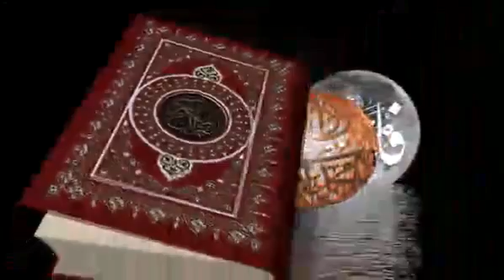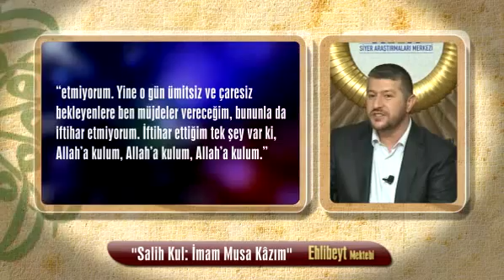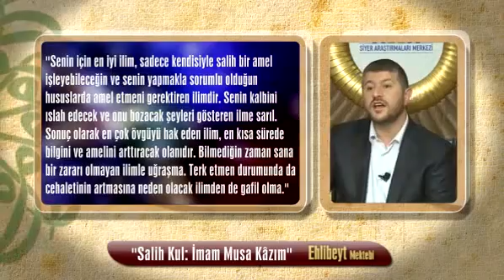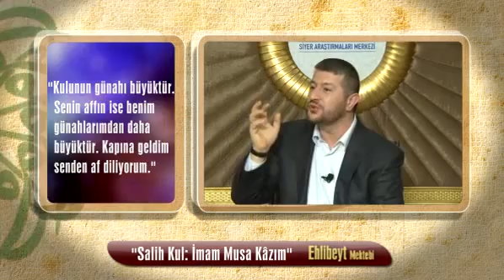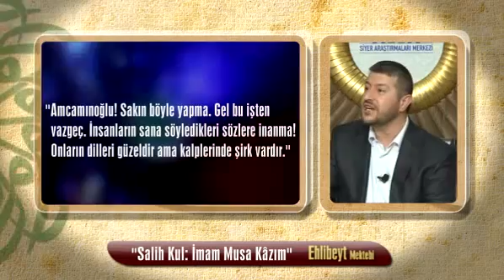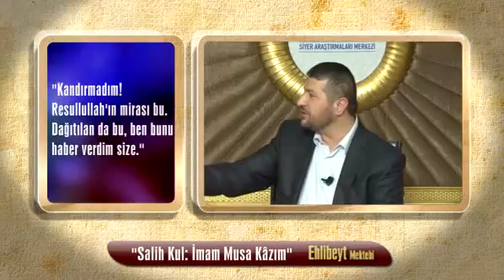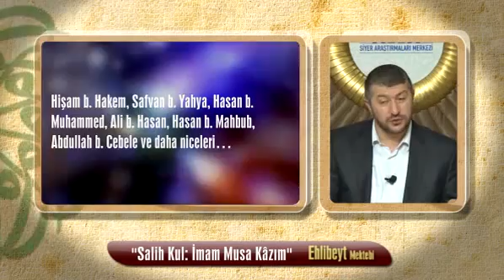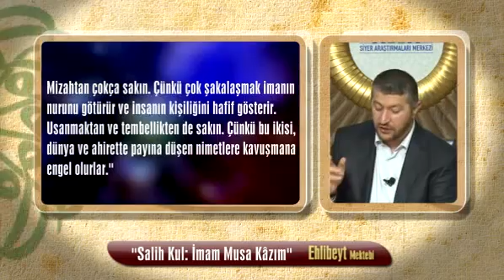Salih Kul: İmam Musa Kâzım (41. Ders)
Sevilmesi Kur’an’da emredilen, vahyin canlı tanıkları olan, Hz. Peygamber’in hayatının en ince ayrıntılarına kadar vakıf olan o kutlu insanları tanımak adına Muhammed Emin Yıldırım hocamızın "Ehlibeyt Mektebi" başlığı altında Siyer Vakfı'nda yapmış olduğu derslerinden "Salih Kul: İmam Musa Kâzım" başlıklı dersi.